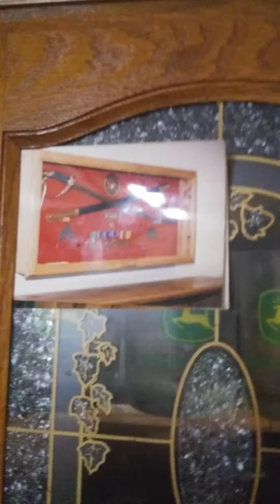Unknown country surround sound speakers. Are they worth $32 ?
Review of cheap surround sound speaker package from ebay